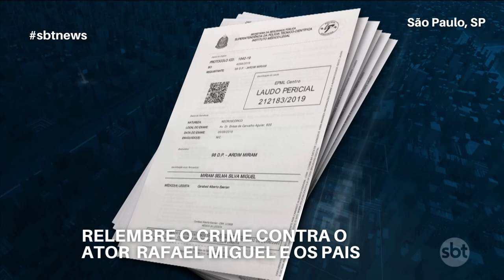Relembre o crime contra o ator Rafael Miguel e os pais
A Polícia Civil de São Paulo prendeu na tarde desta segunda-feira (16.mai) o homem que aparecia no topo da lista de foragidos: Paulo Cupertino. O homem acusado de matar o ator Rafael Miguel e os pais dele estava na mira das autoridades desde junho de 2019.

O nome e a foto de Cupertino aparecem na primeira posição da lista de "mais procurados" disponível no site da Polícia Civil paulista. Ele figura antes de, por exemplo, André de Oliveira, o André do Rap, acusado de ser um dos líderes da organização criminosa PCC no litoral paulista e que fugiu do país após ser libertado pelo Supremo Tribunal Federal (STF).